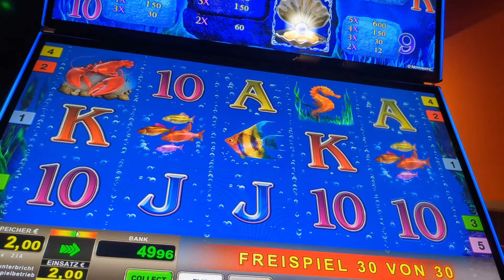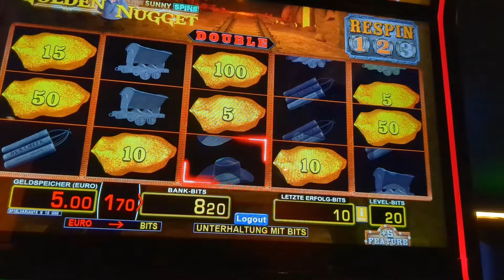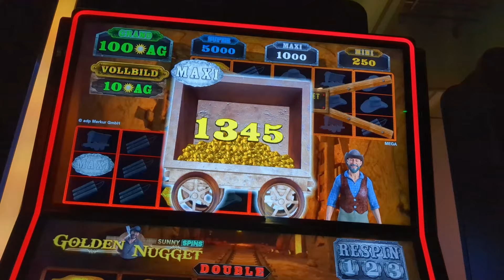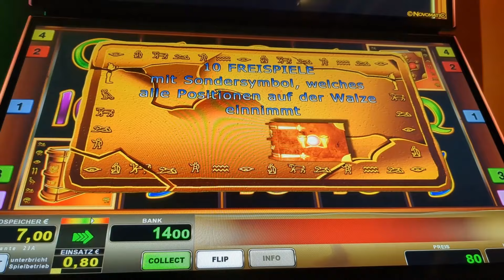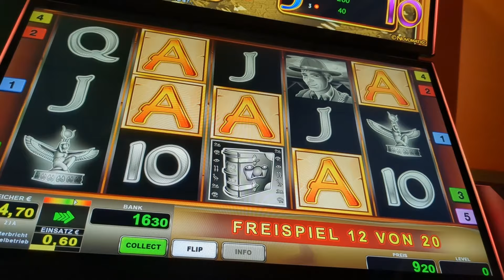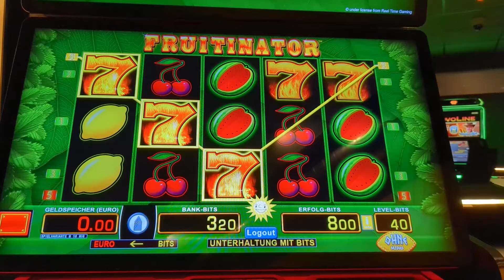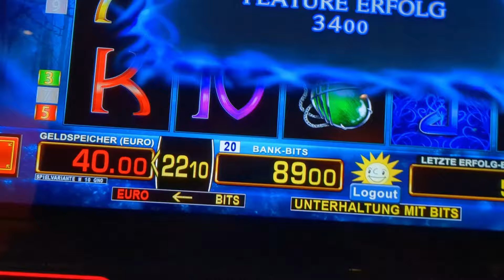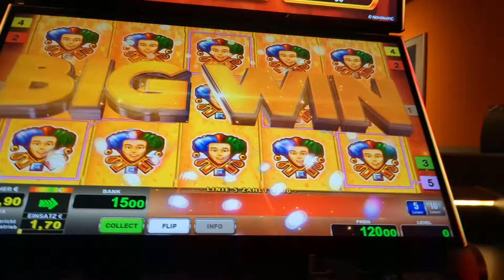🍮Dessert Dancer Feature🍮Zusatzspiel Jackpot🍮Full gibt es auch wieder🍮Merkur🍮Novoline🍮Echte Spielo🍮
Hallo Leute
es wartet ein neues Video auf euch, viel Spaß und gute Unterhaltung!

Viele Grüße